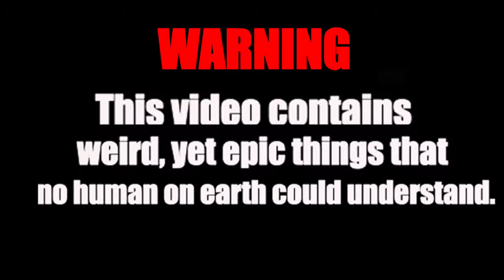Crossbow Champon!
A "Professional" Crossbow Trick Shot Shooter attempts to shoot a bomb!

Applications:
iMovie

Actors:
Cross Bow Shooter - Bill
Random Guy - Carlo